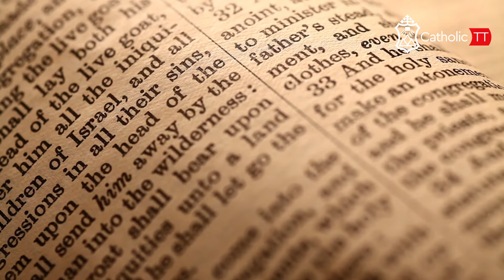Daily Reflection 🇹🇹🇹🇹: Wednesday March 20, 2024 - Week 5 in Lent (B)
Join us daily from CatholicTT as we bring you local faith formation for Lent from Trinidad and Tobago 🇹🇹🇹🇹